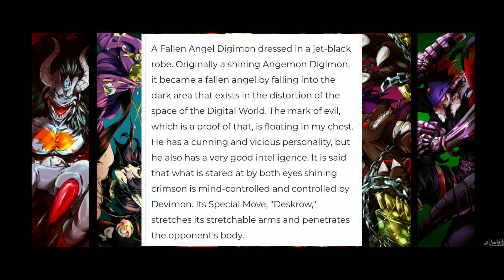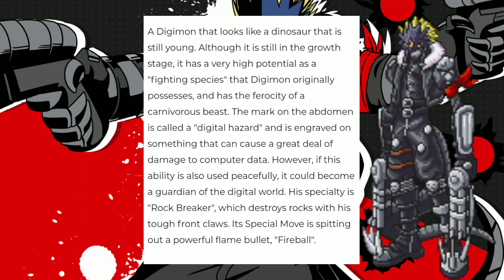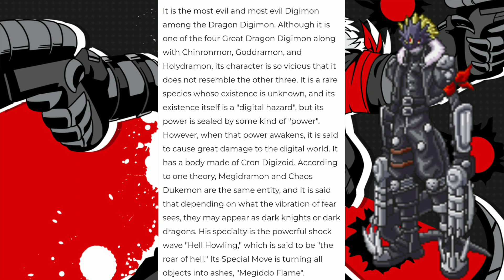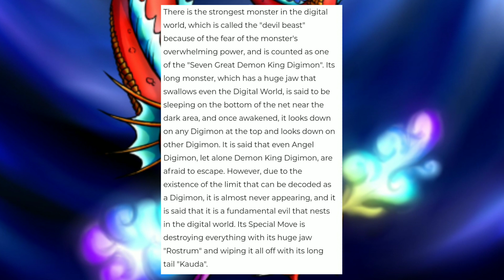The Seven Great Demon Lords Part 1 (Digimon)